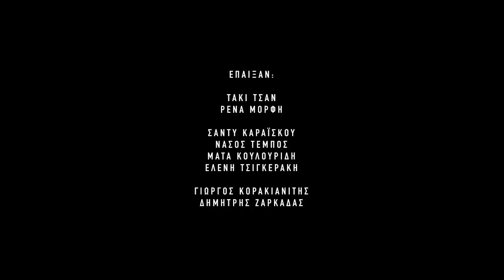Taki Tsan & Lycabettus Mount Feat Ρένα Μόρφη - Ό,τι Κι Αν Λες | Official Video Clip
Taki Tsan & Lycabettus Mount Feat Ρένα Μόρφη - Ό,τι Κι Αν Λες

Μουσικη: Λαιμος Γιωργος - Νικος Καπραλος
Στιχοι: Taki Tsan - Ρενα Μορφη
Ενορχηστρωση - Παραγωγη - Ηχογραφησεις: Λαιμος Γιωργος
Κιθαρες: Νικος Καπράλος
Μπασο: Hector K.
Πληκτρα και απειρο Μojo: Μάξιμος Δράκος
Μπάντζο: Δημητρης Λιλής
Μιξη: Βαγγέλης Μόσχος στα united we fly studios
Μastering: Steffen Mueller
Ηχογραφηση Φωνης Ρενας : Ορέστης Φαληρέας

Ευχαριστούμε πολύ την ακαδημία EUROHOOPS DOME για την φιλοξενία

ΕΠΑΙΞΑΝ:
ΤΑΚΙ ΤΣΑΝ
ΣΟΥΛΗ ΑΝΑΤΟΛΗ

ΣΑΝΤΥ ΚΑΡΑΪΣΚΟΥ
ΝΑΣΟΣ ΤΕΜΠΟΣ
ΜΑΤΑ ΚΟΥΛΟΥΡΙΔΗ
ΕΛΕΝΗ ΤΣΙΓΚΕΡΑΚΗ

ΓΙΩΡΓΟΣ ΚΟΡΑΚΙΑΝΙΤΗΣ
ΔΗΜΗΤΡΗΣ ΖΑΡΚΑΔΑΣ

ΣKHNOΘETHΣ: ΛEΩNIΔAΣ KΩNΣTANTAPAKOΣ
Δ. ΦΩTOΓPAΦIAΣ: IAΣΩN APBANITAKHΣ
ENΔYMATOΛOΓOΣ: ANNA ZΩTOY
ΣKHNOΓPAΦOΣ: KΩΣTANTINA ΨΩMAΔAKH
XOPOΓPAΦOΣ: KANTY KAPPA
MAKE UP/HAIR STYLING: ΣTEΛΛA ΣOYΛEΛE
B. ΣKHNOΘETH: MANOΣ KAPYΣTINOΣ
ΔIEYΘYNΣH ΠAPAΓΩΓHΣ: ΔΗΜΗΤΡΗΣ ΚΟΥΡΤΗΣ
B.OΠEPATEP: ΒΑΓΓΕΛΗΣ ΛΑΙΝΑΣ
B. ΣKHNOΓPAΦOY: ΤΑΤΙΑΝΑ ΣΑΝΤΣΕΖ
LOCATION MANAGER: ΓIΩTA ΣKOYBAPA
ΓPAΦIΣTIKA: IΩHΛ IΩANNOY

ΠΑΡΑΓΩΓΗ: LYCABETTUS MOUNT
ΕΚΤΕΛΕΣΗ ΠΑΡΑΓΩΓΗΣ: ALASKA FILMS
MINOS EMI